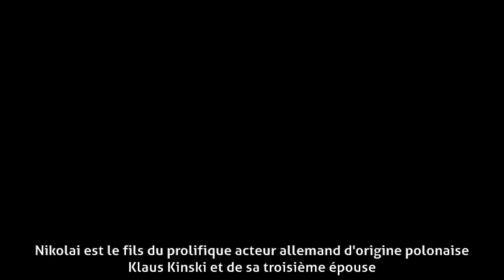Nikolai Kinski - Biographie